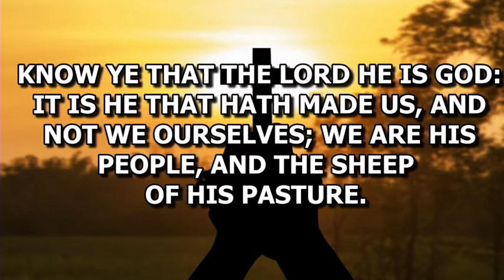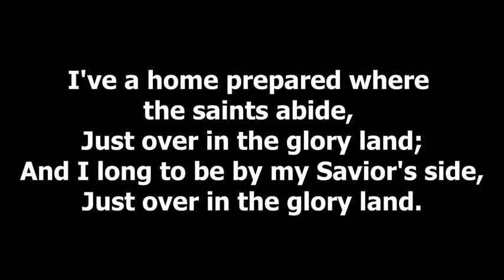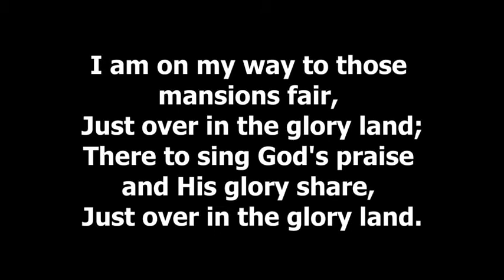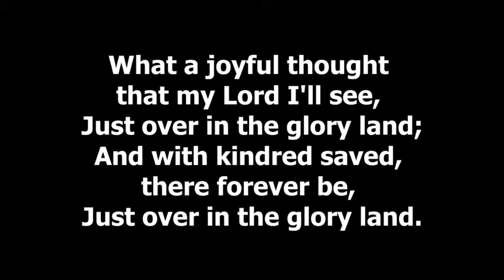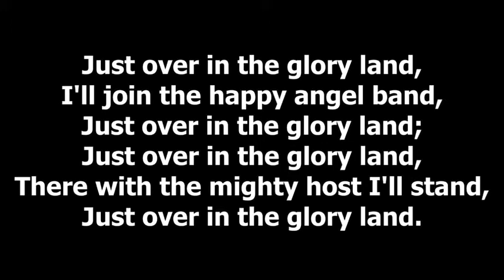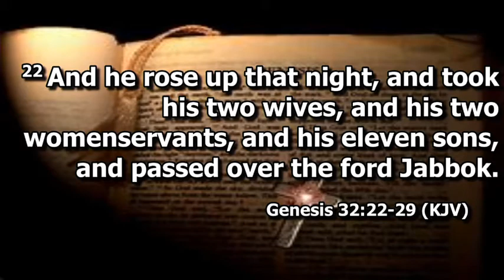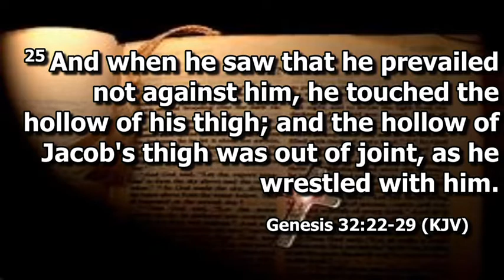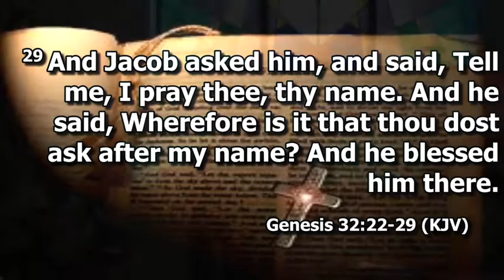First Baptist Church of Bay Shore:Sunday Worship Service July-24-2022